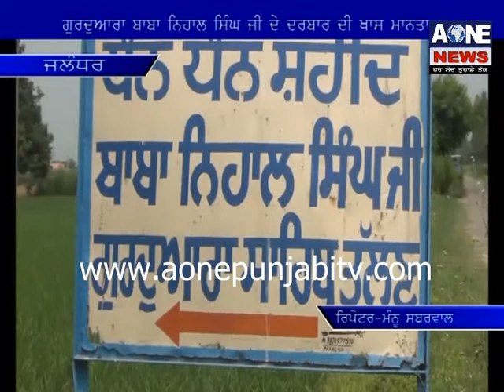Punjabi News | 17 July 2017 | Aone News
channel
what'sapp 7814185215